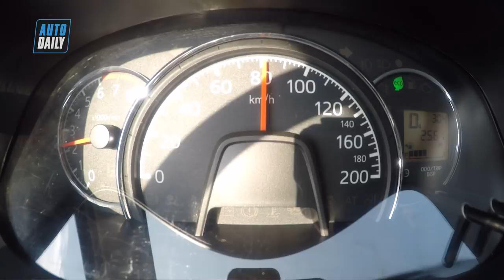Toyota Wigo 2018 giá 405 triệu đồng có đáng mua? |AUTODAILY.VN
Với mức giá chưa tới 500 triệu đồng sau khi hoàn thành đăng kí đăng kiểm ra biển trắng, phân khúc Compact hạng A tại Việt Nam luôn nhận được rất nhiều sự quan tâm của người tiêu dùng, đặc biệt là những người lần đầu mua xe, các đơn vị kinh doanh dịch vụ, … Trong thời gian qua, việc có thêm sự xuất hiện của Toyota Wigo 2018 càng khiến phân khúc này sôi động hơn bao giờ hết.

Ở Việt Nam, những mẫu xe của Toyota luôn nhận được sự quan tâm rất lớn của người tiêu dùng, đặc biệt là những mẫu xe giá rẻ phổ thông. Wigo hoàn toàn mới đánh vào đúng tâm lý của người tiêu dùng khi muốn sở hữu một mẫu xe giá rẻ, mới lạ, bền bỉ và khả năng vận hành êm ái. Với 2 phiên bản gồm số sàn và số tự động, Wigo sẽ đánh chiếm ở cả 2 nhóm khách hàng gồm các công ty, cá nhân chạy xe dịch vụ và khách hàng mua xe đi lại hàng ngày.